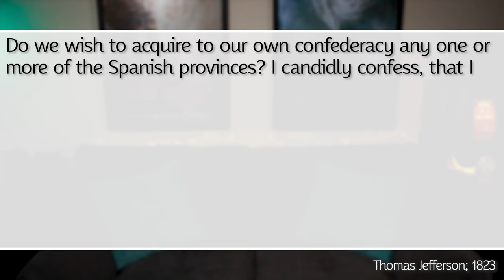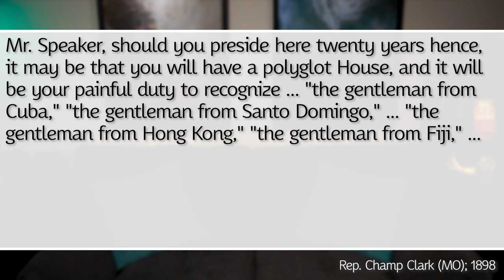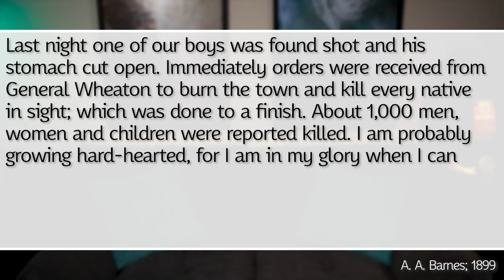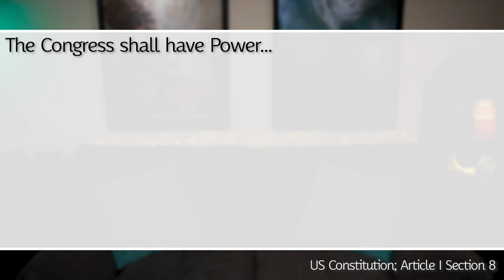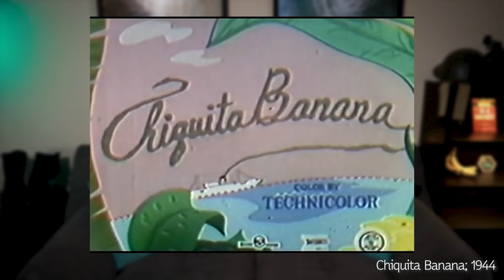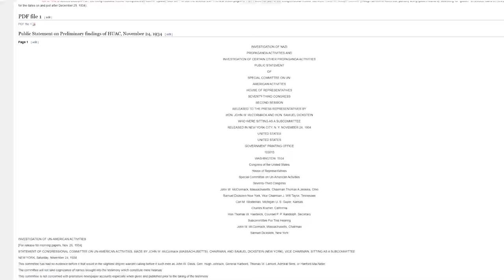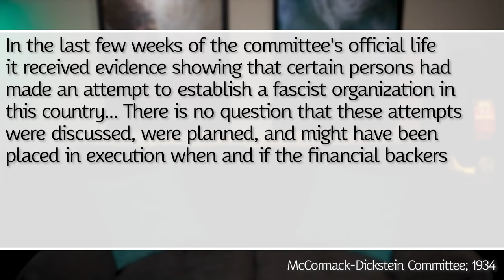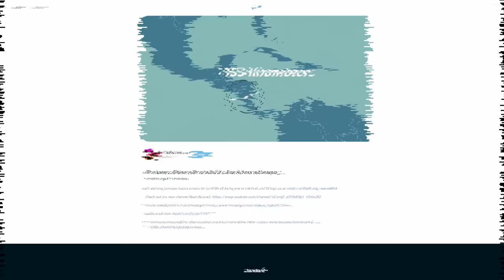A Veteran's Warning | Smedley Butler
Major General Smedley D. Butler was a two-time Medal of Honor recipient and veteran of more wars than most Americans can even name, with some pretty strong opinions about the war business.

and get a free subscription to Nebula.

War is a Racket - General Smedly D. Butler (1935)

Overthrow: America's Century of Regime Change from Hawaii to Iraq - Stephen Kinzer (2006)

When Banana Ruled (2017)
Oliver Stone's Untold History Of The United States; Episodes A and B (2012)